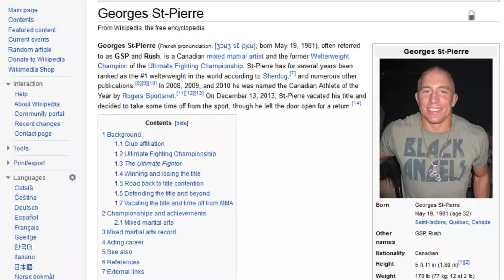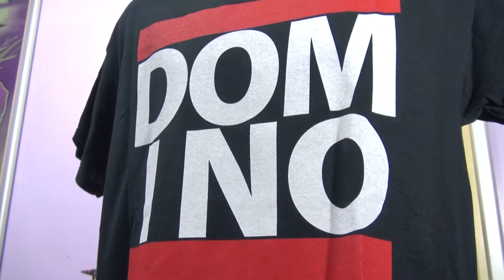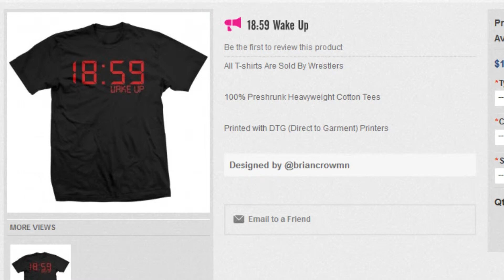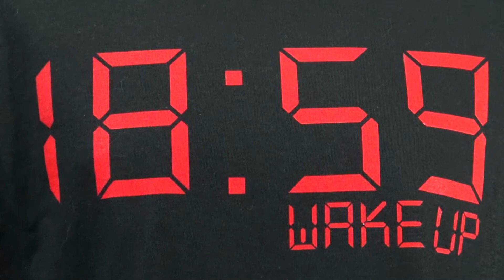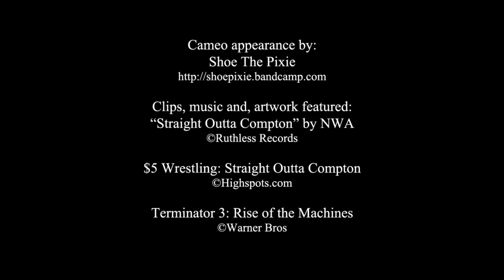A CrowMn Review #26: Top 10 ProWrestlingTees.com Cliff Compton shirts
When BarberShopWindow's Cliff Compton section went down, I wept big dumb babby tears... but, like a phoenix rising from the ashes of the internet, a new home was found at ProWrestlingTees and so A CrowMn Review is back with a NEW Top 10 countdown to keep you World Warriors updated on the newest designs and which classics are still kicking. WAKE UP! Time to die.

I highly recommend the 18:59 Wake Up and Super Domino Pizza designs.

And follow these two awesome designers, featured on this very countdown!

If you missed it when it was first uploaded, here's A CrowMn Review's look at the Top 10 Cliff Compton shirts of the BarberShopWindow days:

and don't forget the many ways in which you can follow A CrowMn Review...